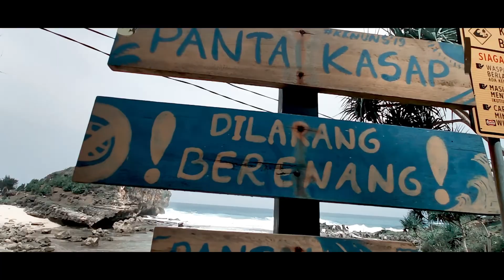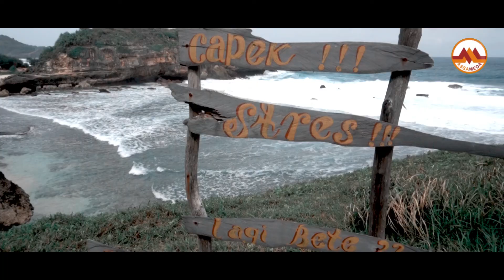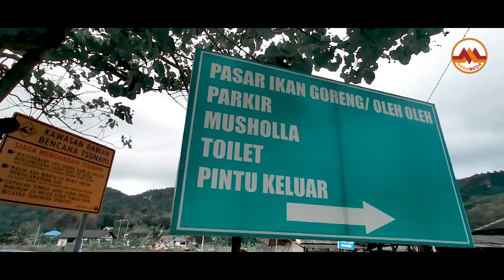Pantai Kasap vs Watu Karung | Raja Ampatnya Pacitan cinematic fi mi palm 2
Pantai Kasap dan Pantai Watu Karung adalah wisata andalan Pacitan yang dikenal juga sebagai Raja Ampatnya Pacitan, karena keindahan batu karangnya mirip wisata raja ampat.

Pesona wisata pacitan
Keindahan Pantai Kasap
Keindahan Pantai Watu Karung
Cinematic Camera Pocket fi mi palm 2